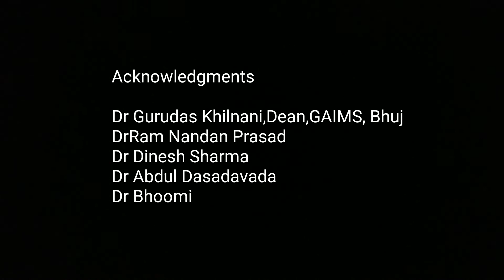Bio-ethics case studies on autonomy& decision making.